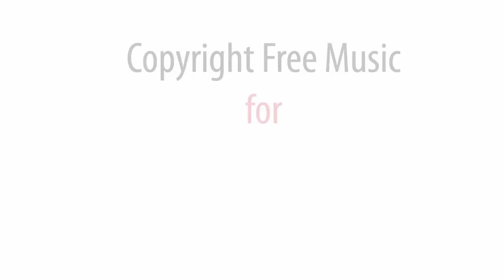Boom Bap Loop / free music for youtube video background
Click "show more" to get access to all albums.